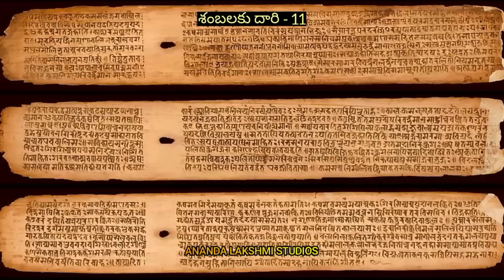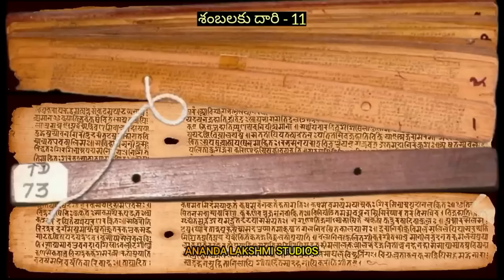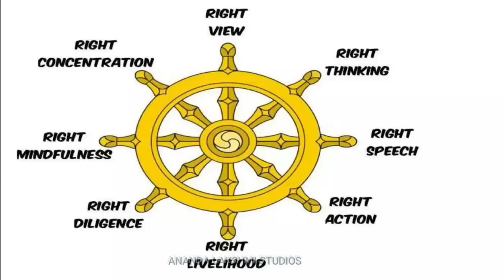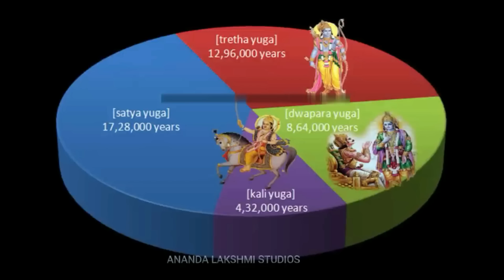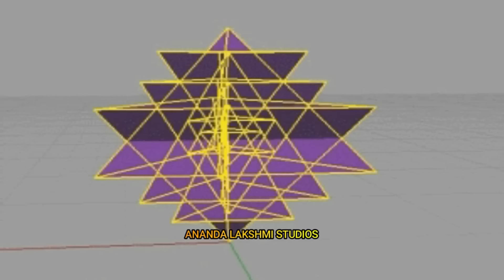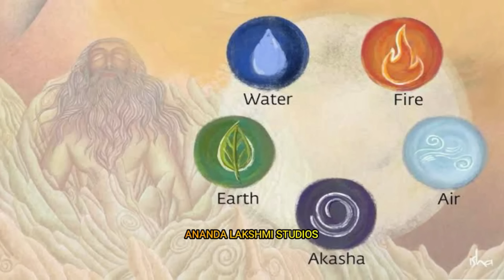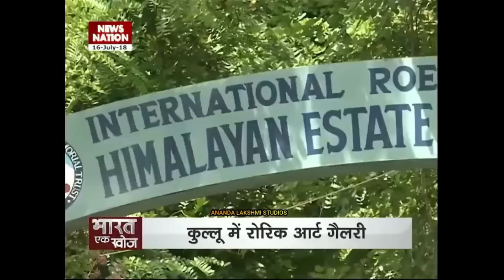Road To Shambala 11-14 | Mystery Of Shambhala - Invisible City | City of Immortals | Kalki Birthplac